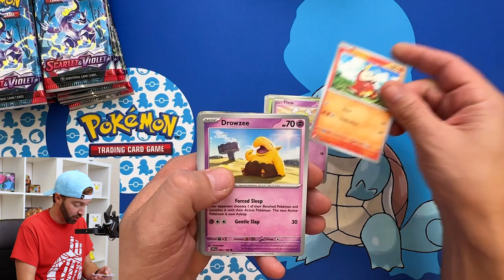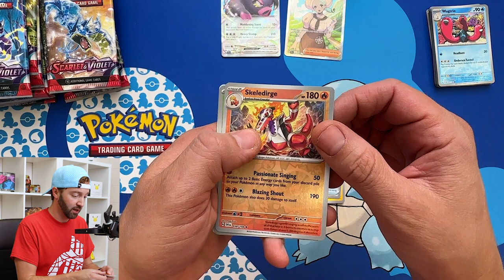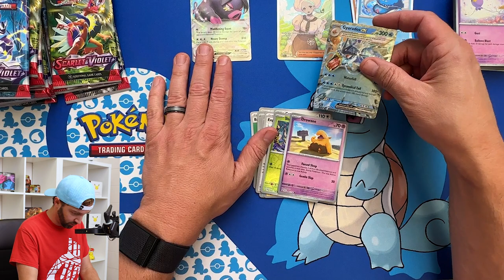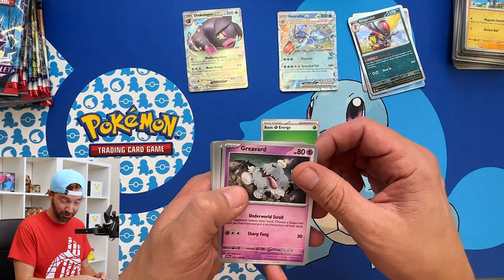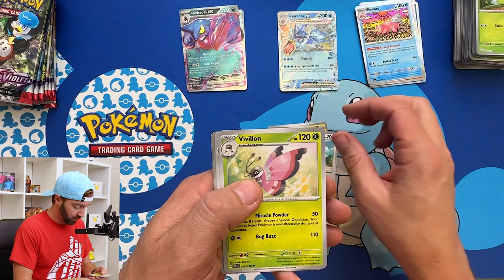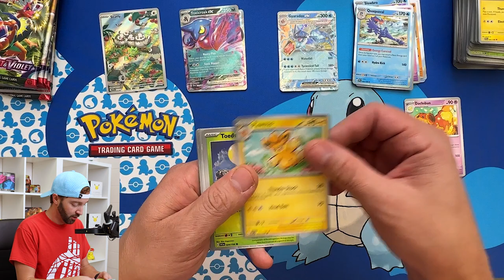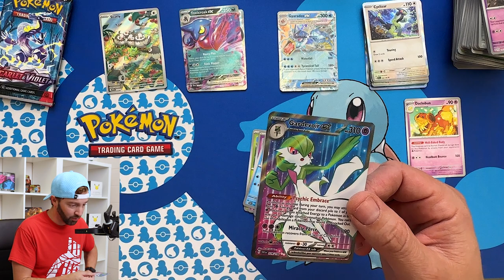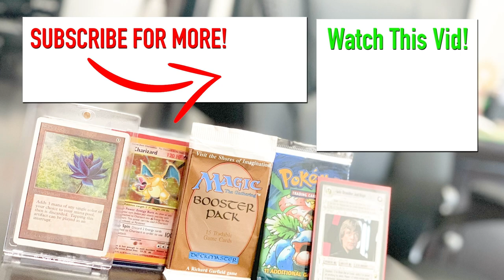WE GOT SOME POKEMON SPICE! / 18 Packs Opened